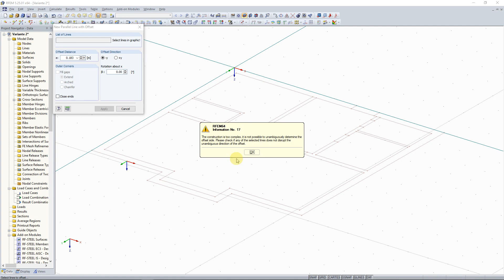KB 000963 | Importazione e utilizzo del layer guida DXF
I layer DXF delle piante del terreno non possono essere utilizzati direttamente in RFEM: I programmi FEM richiedono assi di sistema, ma nel disegno DXF sono disponibili solo i contorni esterni degli elementi (pareti, soffitti, ecc.).